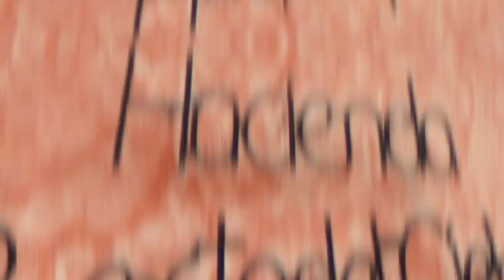BANDA M16 - MARLIN DE LA SALSA - DETRAS DE CAMARA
Nuestro aporte al detrás de cámara realizado para nuestros amigos de banda m16 y marlin de la salsa. filmado meses atras en hacienda puertas del cielo en masatape.